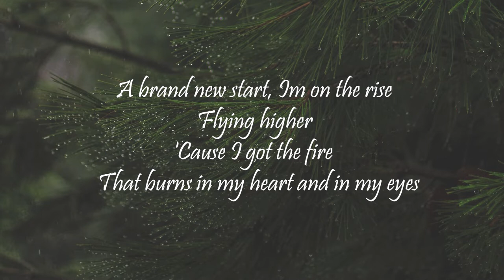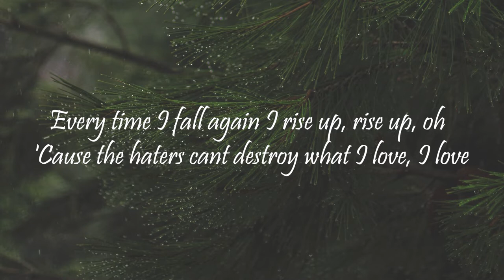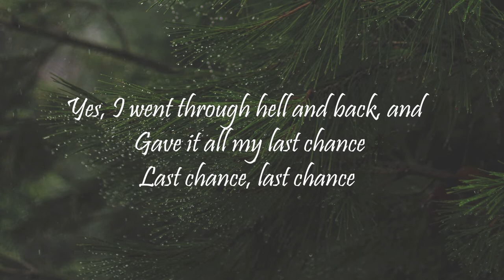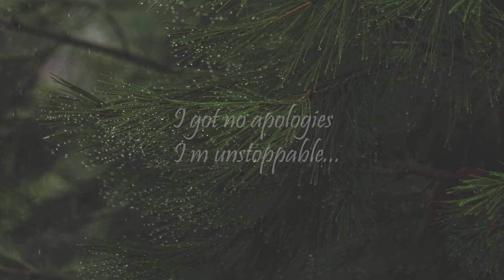Neovaii - Unstoppable | Lyrics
Picking the best music to cheer up your day.

*We believe in bringing world close together through the music we showcase.
Music is incredible in its ability to be able to have so many sounds, emotions, instruments, beats, genres, and people who listen to the millions of different types every day. Music is a universal language to express emotions and feeling and it's one of the things that make us human.

✖  Support the artist :
++ background        : Photo by Nenad Kaevik on Unsplash